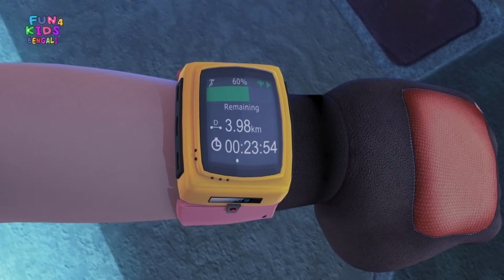শিব বনাম জোকার | Shiva শিব 17 | Shiva Vs The Joker (Full Ep 17) Best Comedy Video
শিব বনাম জোকার | Rudra রুদ্র 17 | Shiva Vs The Joker (Full Ep 17) Best Comedy Video